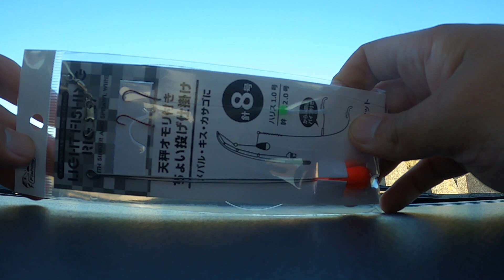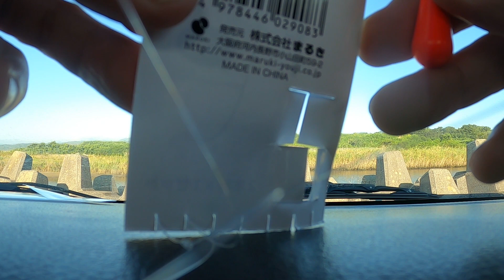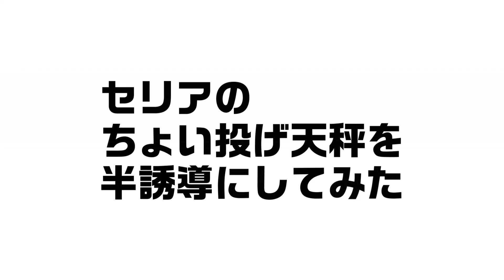セリアの天秤を改造したら主が出た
ロッド：ダイワ　ラテオ100M/100MH
リール：シマノ　19ストラディック 4000XG
PE 1.2号
ショックリーダー　フロロ/ナイロン6号

■サーフゲーム初心者のための動画
【サーフからヒラメを釣るための基礎知識】